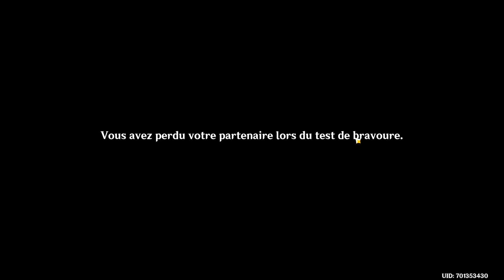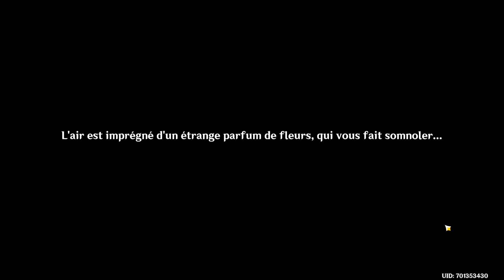Evènement "Kimosameshi d'Akitsu" - 1 | Test de bravoure (GENSHIN IMPACT 3.3)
Découverte du nouvel évènement "Kimosameshi d'Akitsu"